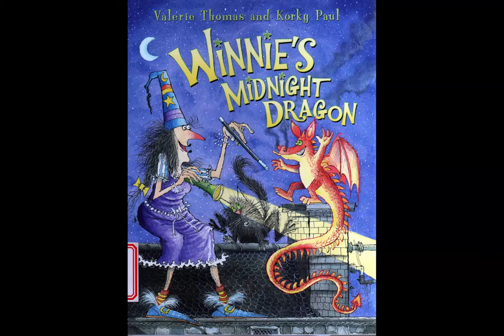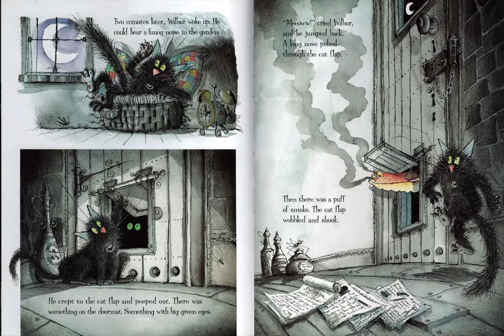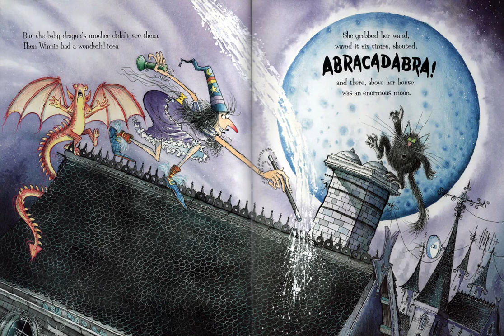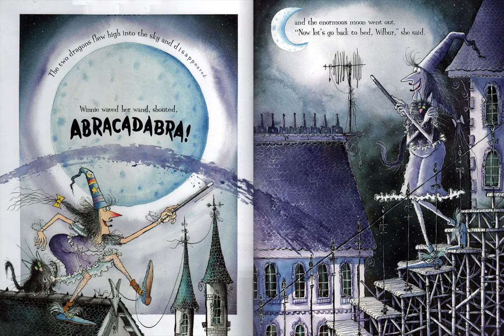20200623~潘考拉~【绘本】Winnie's Midnight Dragon 温妮和午夜小火龙（英文版）